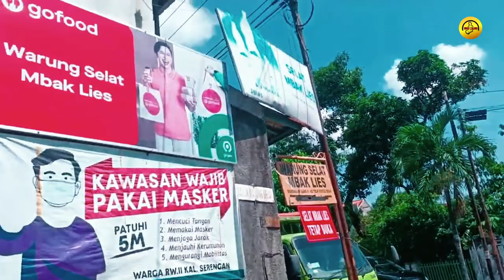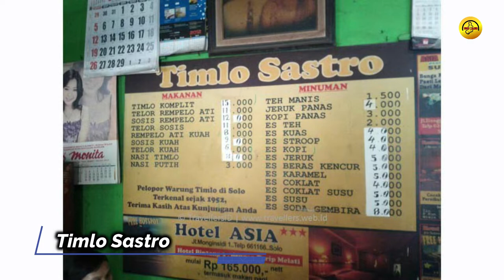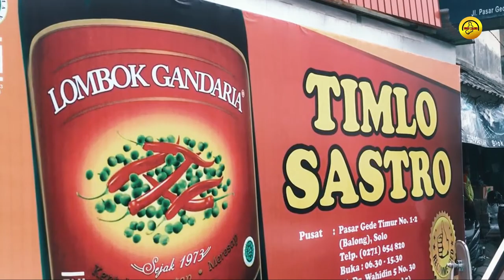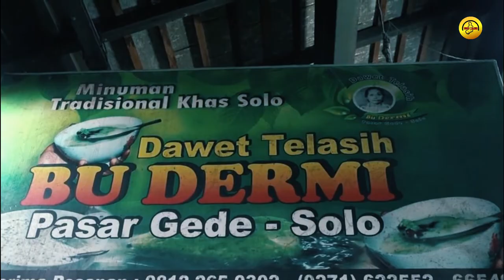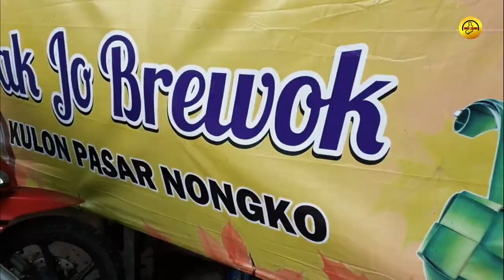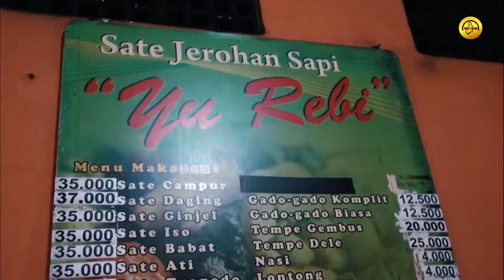10 Kuliner Legendaris Kota Solo Yang Terkenal Kelezatanya. Bikin Ketagihan..!!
10 Kuliner Legendaris Kota Solo Yang Terkenal Kelezatanya. Bikin Ketagihan..!!

Kota Solo atau yang dikenal dengan slogan “The Spirit of Java” memang menjadi salah satu kota di Indonesia yang wajib untuk dikunjungi. Solo menyimpan banyak koleksi tempat wisata, mulai dari wisata alam, wisata sejarah, wisata belanja hingga yang paling populer adalah wisata kuliner. Ada 10 tempat wisata kuliner di Solo yang wajib Anda cicipi saat berkesempatan ke Solo. Daripada penasaran, cemas dan panik, langsung saja simak videonya.